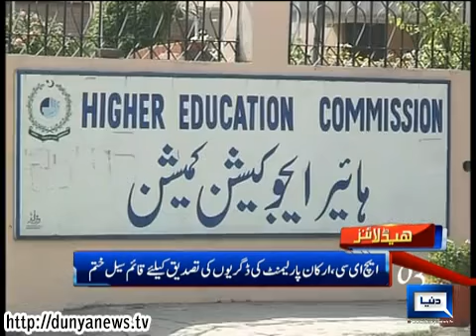22JAN14 HL 16 00 PM